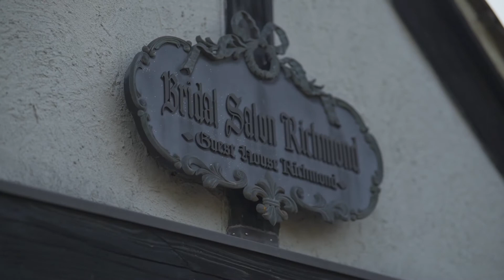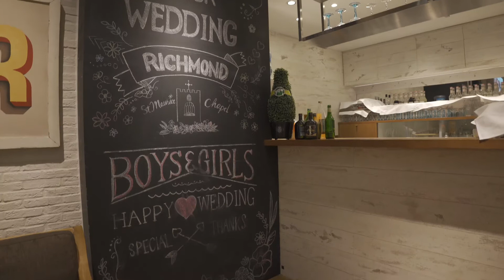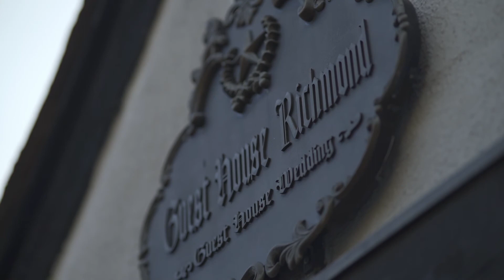Yaizu City Thank you Guesthouse Richmond 焼津 ゲストハウスリッチモンド SundownToSunrise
2021年2月をもちまして『ゲストハウス　リッチモンド』が閉館となってしまいました。
Guesthouse Richmond has become the closing in february,2021.
数多くのカップルの船出を演出し見届けてきた『ゲストハウス　リッチモンド』。西焼津の象徴として20年間営業されてきましたが、閉館となり寂しい限りです。
Guesthouse Richmond that I directed the sailing of many couples and made sure of.　As far as it has been done business as a symbol of NishiYaizu for 20 years,but it becomes the closing and is lonely.
2/21(日）2/27(土）2/28(日）の3日間、施設開放されましたので思い出に残すべく、動画撮影してきました。
I photographed a video in order to leave it for a memory as I provided equipment for three days of 2/21、2/27、2/28　and was left open.
『ゲストハウス　リッチモンド』のスタッフ、関係者の方々、長い間、ありがとうございました。
The staff or guesthouse Richmond,people concerned,thank you for a long time.